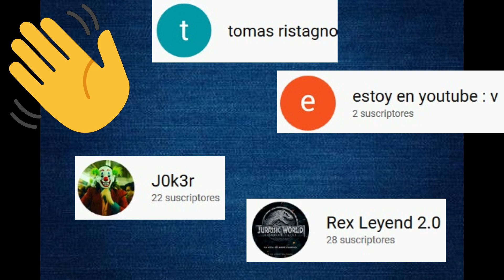Jumanji Next Level domina la taquilla, Frozen 2 supera los mil millones, Adam Sandler sorprende.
Jumanji destrona a Frozen del primer lugar en la taquilla mundial pero la pelicula de Disney ya supero los mil millones. Adam Sandler sorprende en critica y taquilla con Uncut Gems. Todo esto y mas en el reporte de taquilla semanal.